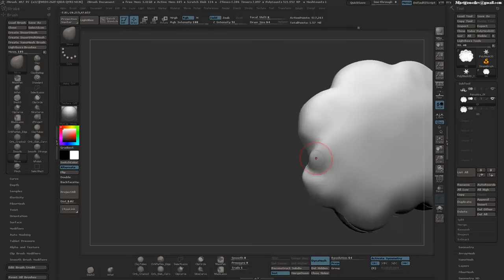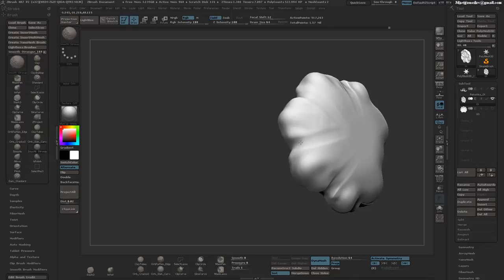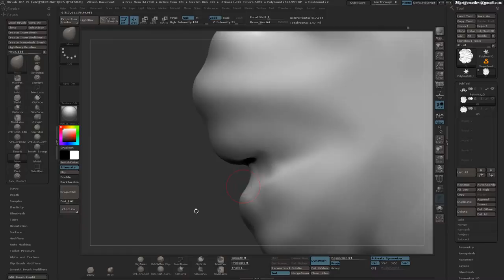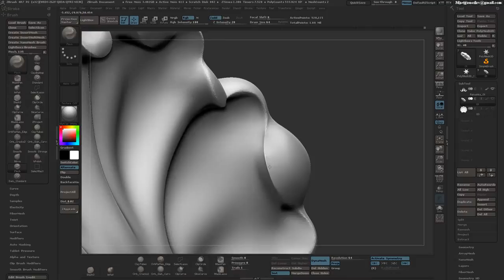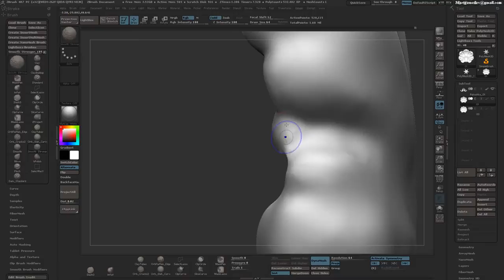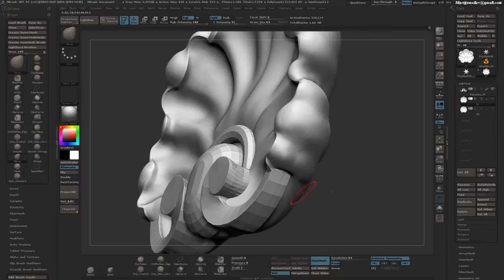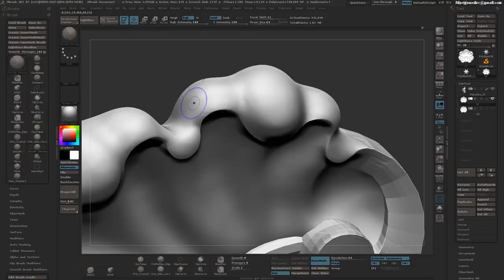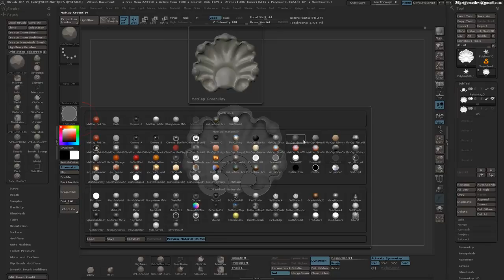Modeling a carved table. Part 2: ZBrush Sculpting carving shell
ZBrush Sculpting carving shell